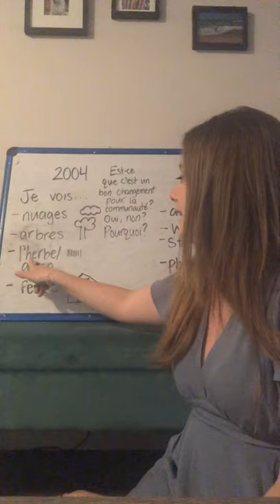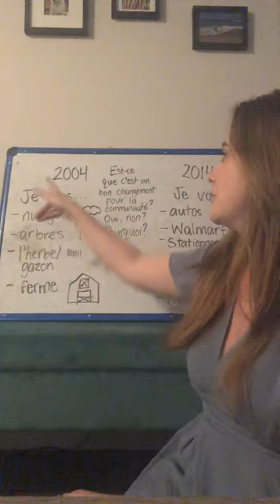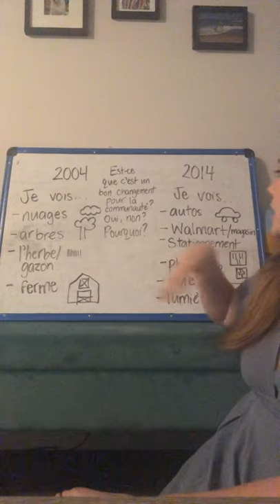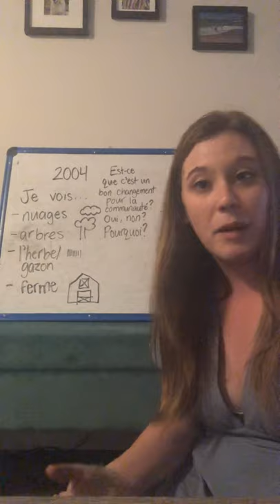Wednesday May 27 - French